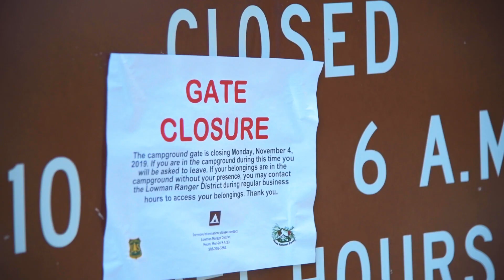A Stunning Hot Spring Too Easy To Get To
Kirkham hot springs is less than two hours north of Boise. It's located right next to the Payette River. It's extremely accessible being right off the highway. You'll find ten different pools to soak in, waterfalls, and steamy goodness along the South Fork of the Payette. Bring some footwear as the hot springs are made up of a slippery rocky terrain. You can also camp at Kirkham hot springs during the warm months.

🎥 HIRE ME

MB016H2RGXEO2ZB